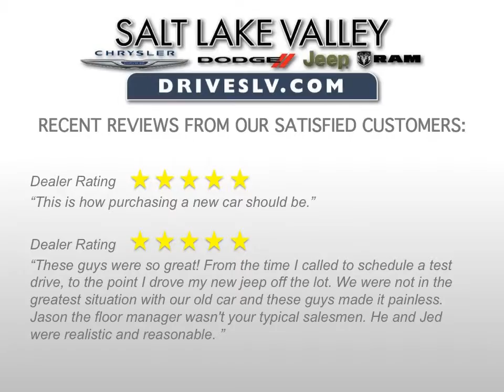New 2014 Ram 1500 Midvale UT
We offer low financing options to help with a variety of financial situations.  Don't let bad or no credit keep you from the this New Ram 1500.

Year: 2014
Make: Ram
Model: 1500 Crew Cab
Trim: Laramie
Engine: 5.7L V-8 Cyl
Transmission: 8 Speed Automatic
Color: Bright Silver
Stock #: R14185A
VIN: 1C6RR7NT6ES453082
MPG: 15 City 21 Hwy

2014 Ram 1500 Laramie Crew Cab

Remote Proximity Keyless Entry
Quick Order Package 26H Laramie
Tow Hooks
Goodyear Brand Tires
1-Yr SIRIUSXM Traffic Service
Keyless Go
Front Suspension Skid Plate
ParkSense Front/Rear Park Assist System
Protection Group
Wheel to Wheel Side Steps
32 Gallon Fuel Tank
Auto High Beam Headlamp Control
Leather Trim 40/20/40 Bench Seat
Engine: 5.7L V8 HEMI MDS VVT
HD Radio
Convenience Group
Chrome Bodyside Molding
1-Yr SIRIUSXM Travel Link Service
Radio: Uconnect 8.4AN AM/FM/SXM/HD/BT/NAV
GPS Navigation
Tires: P275/60R20 OWL AS
Body Color Fender Flares
Front & Rear Rubber Floor Mats
3.92 Rear Axle Ratio
Monotone Paint Application
50-State Emissions System
SIRIUSXM Traffic